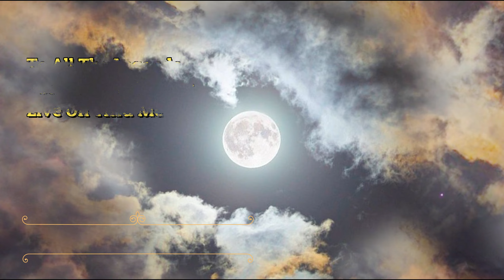Legendary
I Channeled the Legends to give you Legendary bars
I dedicate this to all the Legends Who inspire me
Track Produced by Charles Sparks Beats